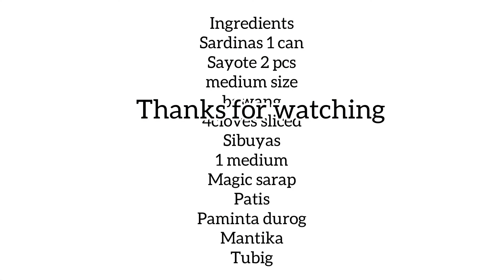Ginisang Sardinas na may sayote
How to cook ginisang sardinas w/ sayote
Igisa Ang bawang sibuyas at sibuyas pag brown at malambot na sibuyas ilagay na rin ang sardinas at igisa rin kapag nagisa na lagay an ng tubig at paminta kapag kumulo lagay na rin sayote timplahan ng seasoning at patis na ayon sa inyo ng panlasa kapag kumulo at malambot na sayote luto na po sya.